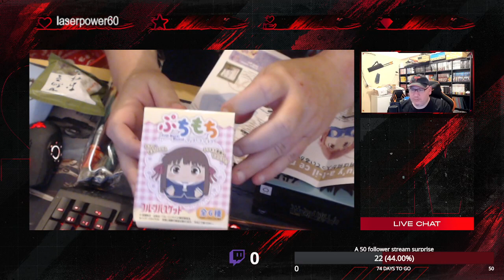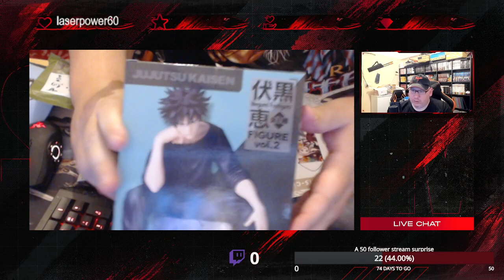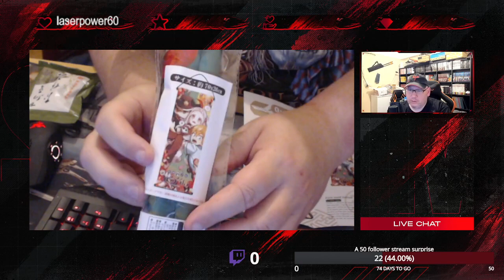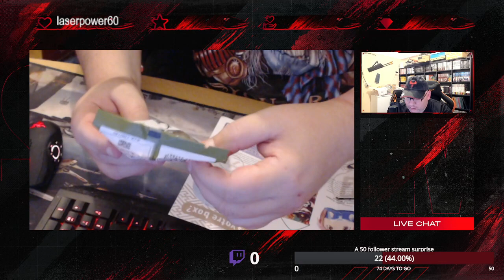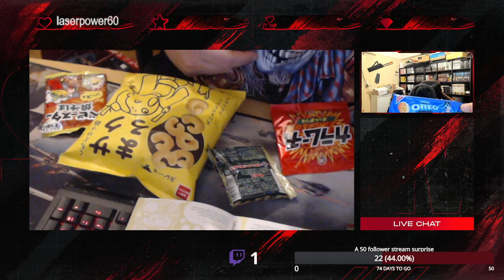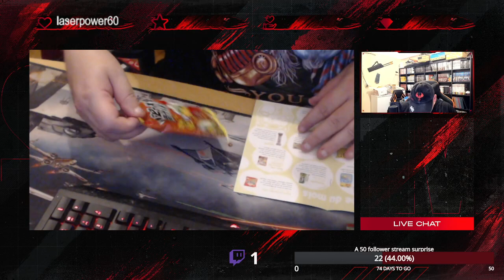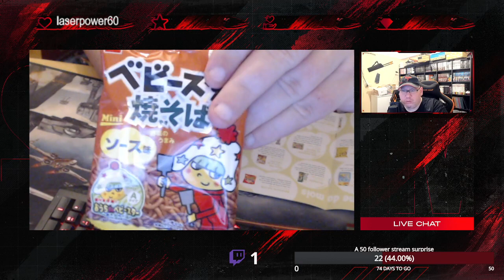[FR] nihonbox de juin 2022 ouverture.